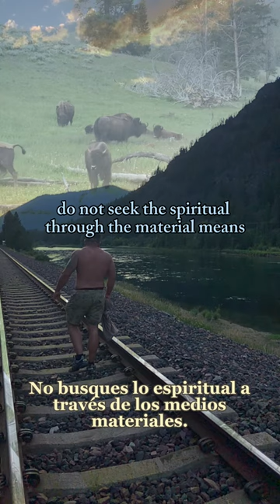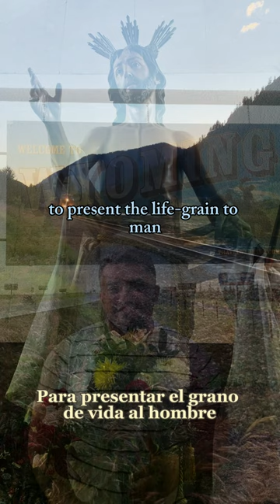Do Not Seek The Spiritual Through Material Means, Says God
To find a path to Christ through the spiritual realm, one must first turn inward, seeking connection with the divine through prayer, meditation, and introspection. By quieting the noise of the material world and opening one’s heart to the presence of His spirit, individuals can cultivate a deeper understanding of His teachings and a closer relationship with Him. This journey requires surrendering to His guidance and allowing His spirit to work within, transforming thoughts, actions, and perspectives. Through humility, faith, and a sincere desire for spiritual growth, one can experience the transformative power of His love and presence, leading to a profound connection with Him beyond the confines of the material world.

Para encontrar un camino hacia Cristo a través del reino espiritual, primero se debe mirar hacia adentro, buscando conexión con lo divino a través de la oración, la meditación y la introspección. Al silenciar el ruido del mundo material y abrir el corazón a la presencia de su espíritu, las personas pueden cultivar una comprensión más profunda de sus enseñanzas y una relación más estrecha con Él. Este viaje requiere entregarse a su guía y permitir que su espíritu trabaje dentro de nosotros, transformando pensamientos, acciones y perspectivas. A través de la humildad, la fe y un sincero deseo de crecimiento espiritual, uno puede experimentar el poder transformador de su amor y presencia, lo que conduce a una conexión profunda con Él más allá de los límites del mundo material.